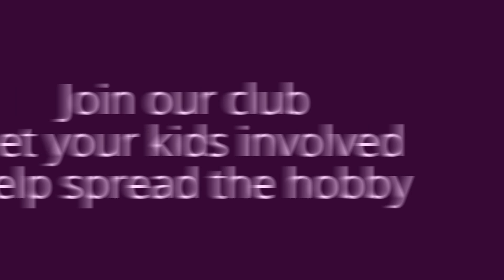Show Secretary's Message at the 2015 NPA Grand National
Hello to all pigeon lovers. Our Club, LAPC, is proud to host one of the greatest pigeon shows ever in North America, the 2015 NPA Grand National, at Ontario, California. The show brought in visitors from over 21 countries. It boasted the second highest record entries ever with about 7,800 birds of over 200 breeds. Visitors ranged from families, artists, photographers, senior citizen groups and a lot more. The show received kudos from the news media and was highly publicized and praised. Overall. it was a show the remember for decades to come.

In this video our Club's VP and Show Secretary Mr. Fred Maenpa delivers a welcome message to the show and our club.

We encourage you to be a member of our legendary club, make friends, help spread this wonderful hobby, get your kids involved.